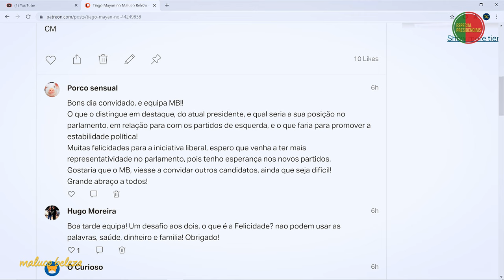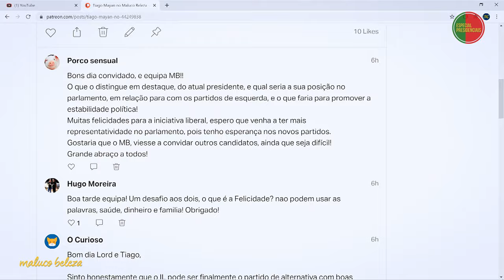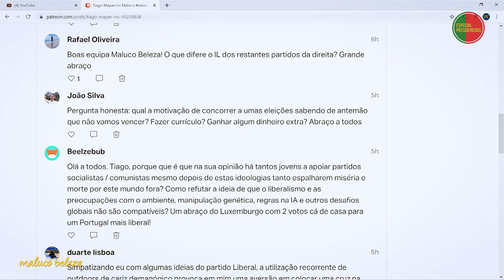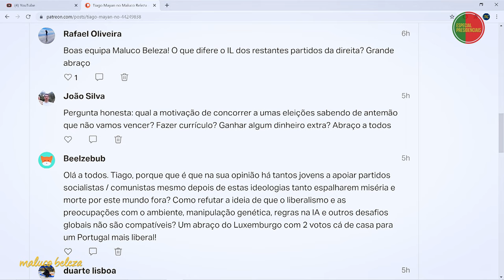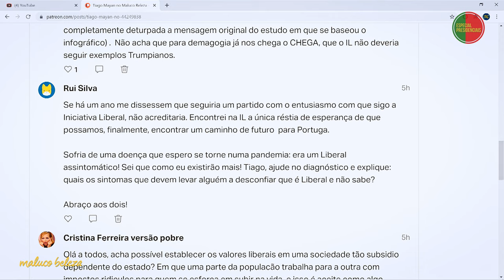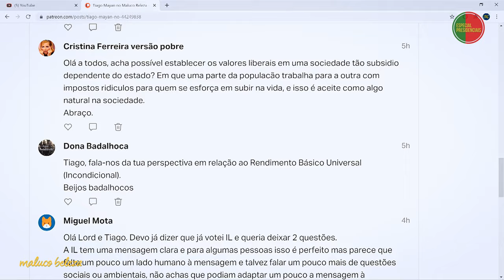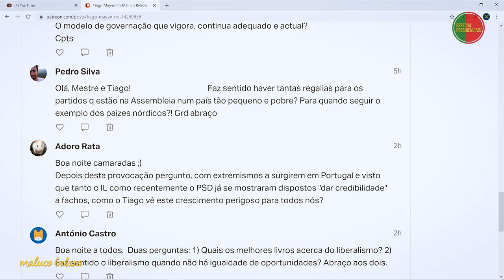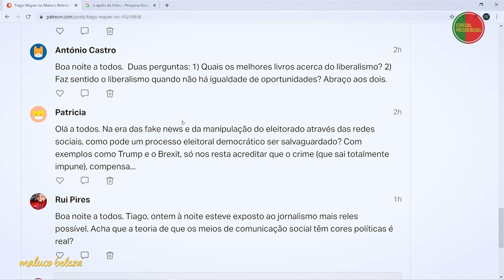Tiago Mayan - "Não é o Estado que vai resolver os problemas das pessoas" - Especial Presidenciais